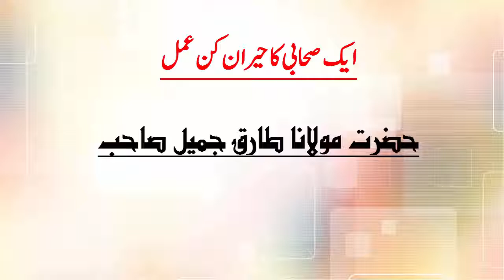Aik Sahabi ka heran kun amal by Molana Tariq Jameel Sahab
Maulana Tariq Jameel was born on 1 January 1953, commonly known as

Maulana Tariq Jameel, is a Pakistani Islamic scholar from Mian Channu

Pakistan. Molana Tariq Jameel is one of the most popular Islamic

scholars in the world.
Molana Tariq Jameel visits most of the countries to spread Islam. Due

to Tariq Jameel a lot of people get right path. Tariq Jameel is gift of

ALLAH for us. He is one of the most loved person in islamic scholars.
Molana Tariq Jamil trying to spread quranic and Hadith knowledge to all

over the wolrd. Molana Tariq Jameel lectures incorporate a wide range

of issues. He is always there to help the Muslim Umaah. Tariq Jameel

never talks about hate he always spread love.
This channel is delicated to Moulana tariq jameel. We share tariq

Thanks

Aik khobsorat misal sahi or ghalat ki by Molana Tariq Jameel Sahab
A beautiful example for true and wrong.